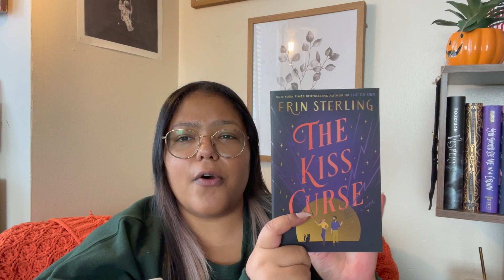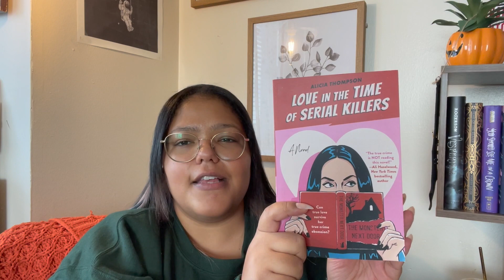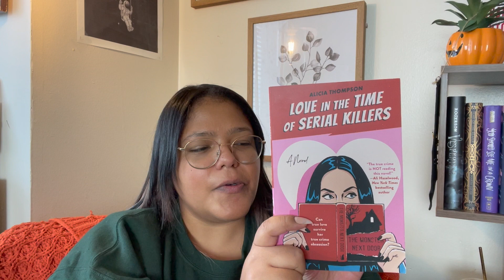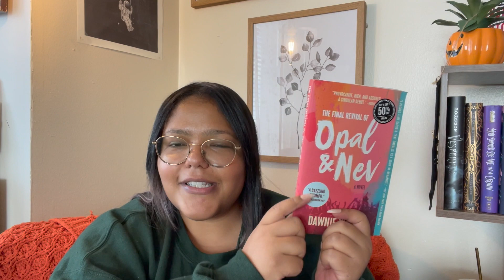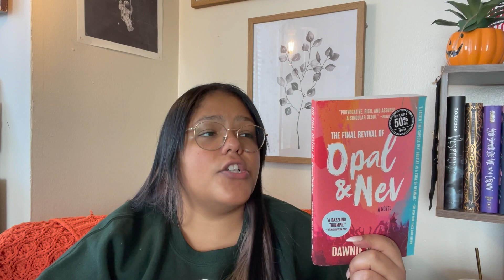Autumn Book Haul|| Featuring lots of Witchy Romance Books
It's time for an autumn book haul! I've been seeing so many great spooky season recommendations, and your girl is impatient, so I decided to pick up some much anticipated books that I think will be perfect for the fall season. Most of the books are cozy romances featuring lots of magic and witchy vibes, but there's also a mix of some other books like gothic horror and some supernatural romance featuring a ghost. This includes a range of books, from YA witchy books to romance novels.